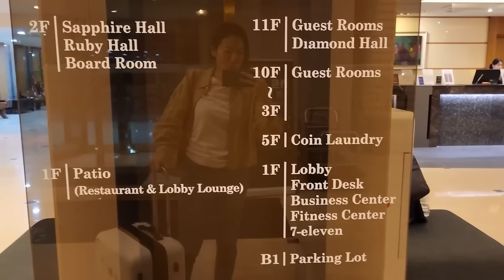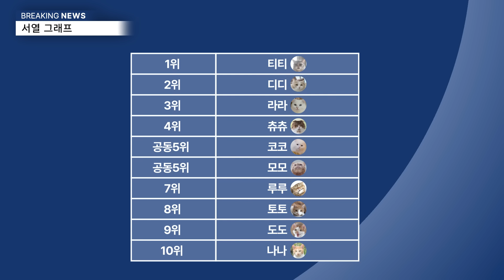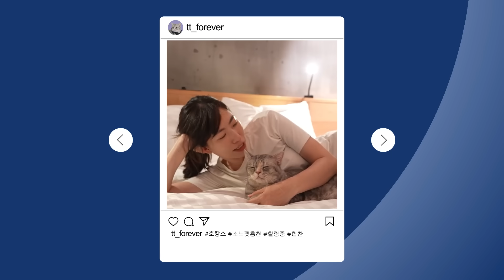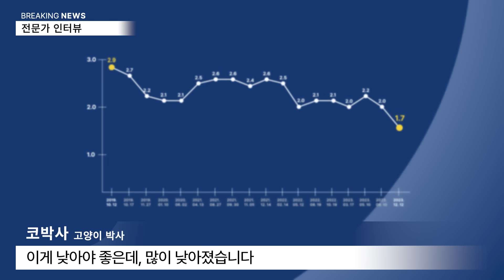침입자 발생!! 고양이들에게 생긴 나쁜 소식 그리고 좋은 소식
* 차량 지원
GM 코리아 쉐보레 트래버스 2023